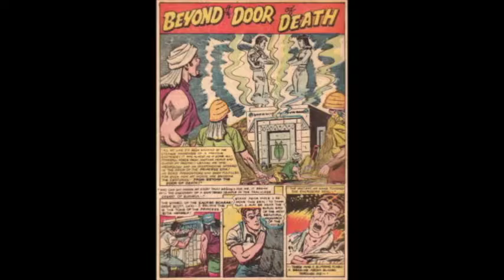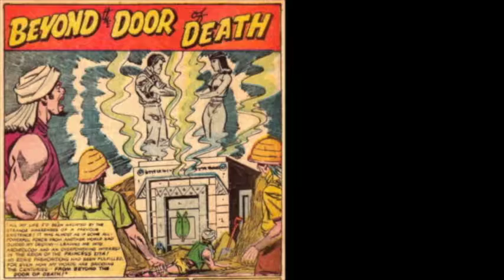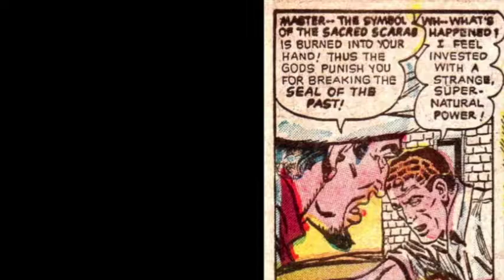Beyond The Door of Death